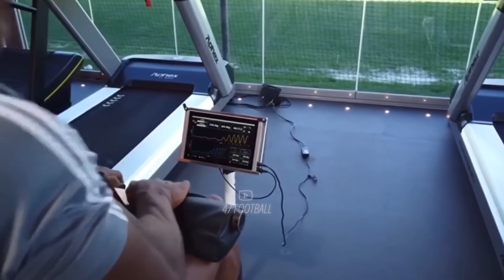The Development of Adama Traoré - Crazy Speed & Body Tranformation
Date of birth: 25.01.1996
Age: 23
Height: 1,78 m
Citizenship: Spain, Mali
Foot: Right
Market Value: €28 M. (transfermarkt.de)
Current club: Wolverhampton Wanderers
Joined: Aug 8, 2018